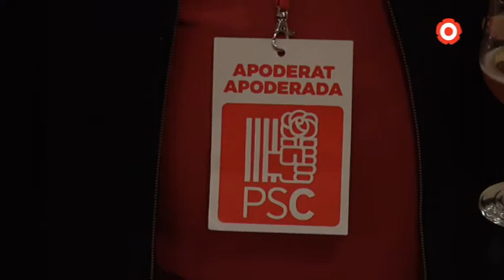El PSC revalida els dos escons a la demarcació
El PSC és la quarta força més votada. Rosa Maria Ibarra i Carles Castillo repeteixen com a diputats electes.